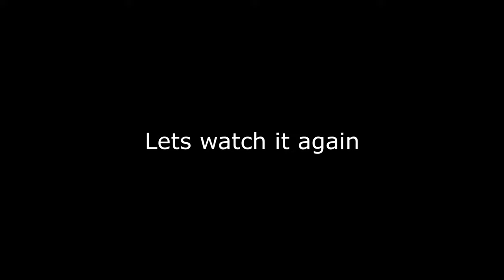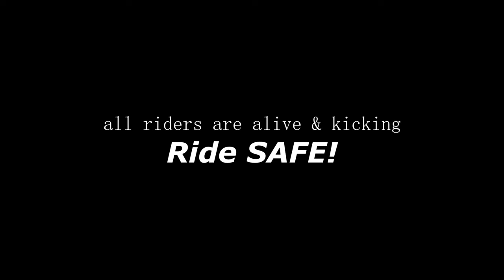⚠️NO RULES RACiNG GONE WRONG !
BE SAFE. This is an educational video. 125cc category of no rules street racing turned into something like a bowling game. Always ride your motorcycle safe guys...